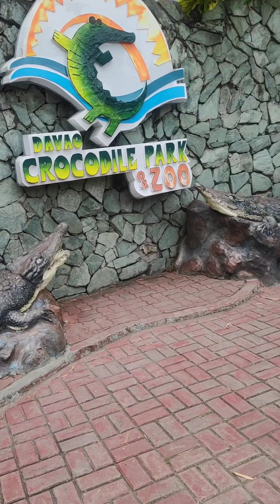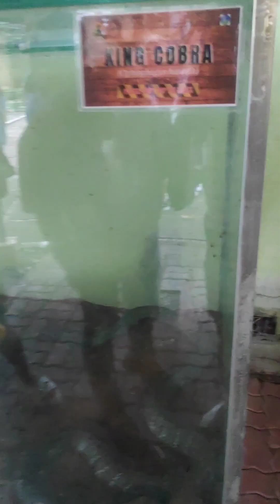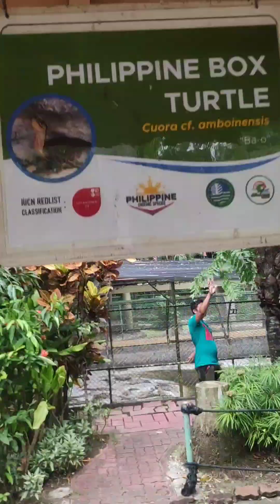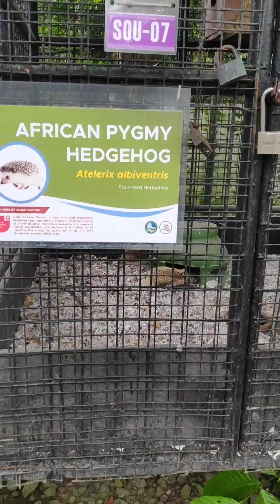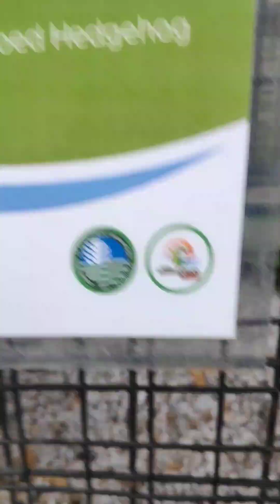Crocodile park and zoo